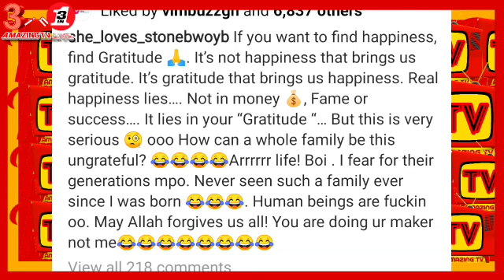Ayisha Modi Family B£gs Stonebwoy.Sista Afia Received Sl@p From Ex Bouncer Over Che@ting In Payment?